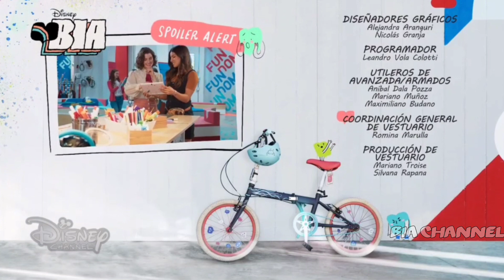BIA - Avance do Capítulo 56